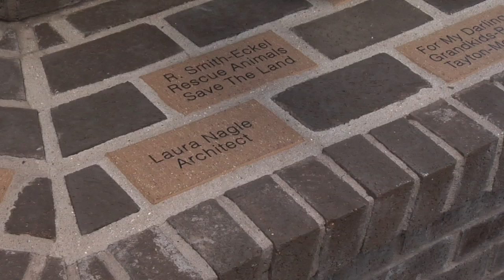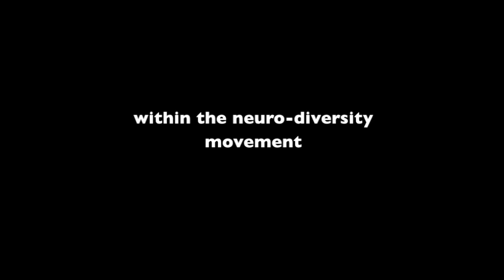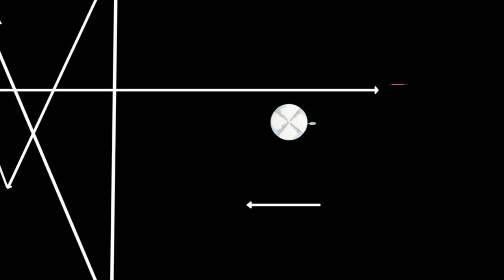Vectors of Autism: A documentary about Laura Nagle Official Trailer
This is the official trailer for the movie Vectors of Autism: a documentary about Laura Nagle. Winner of 5 awards, this offbeat documentary is about an autistic woman flying through life in a world that is definitely not autistic. Laura Nagle lets us climb aboard her helicopter and takes us on a tour through the vectors in her life that has lifted her up, knocked her down, and push her sideways. From her "wreck" of a micro-house to the base of the town clock, Laura never stops talking. Witty and honest, Laura hopes to push the wind under the wings of people on the spectrum so their trajectory is much higher than hers.